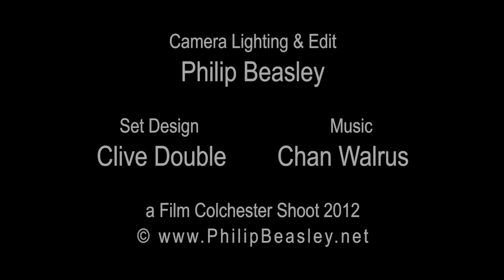'Nursery Rhyme' by Ian Busby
'Nursery Rhyme' written and performed by Ian Busby

Filmed by
Philip Beasley